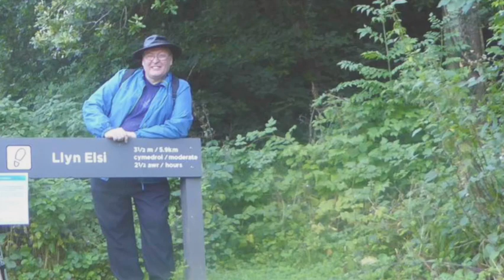Betws-y-Coed Walk to Llyn Elsi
Walk to Llyn Elsi via Hendre Farm and back to Betws-y-Coed through the woods 27 August 2017